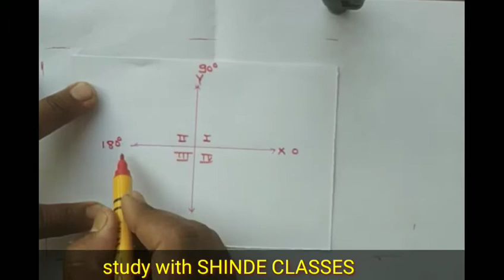Allied angle formulae how to remember Trigonometry formula easy trick